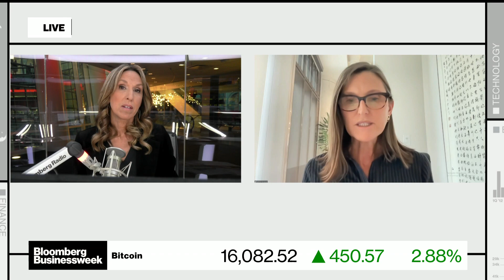ARK's Cathie Wood: Bitcoin Will Be $1 Million per Coin by 2030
ARK Investment Management CEO Cathie Wood says Bitcoin will come out of this crypto crisis smelling like a "rose." She speaks to Bloomberg's Carol Massar.